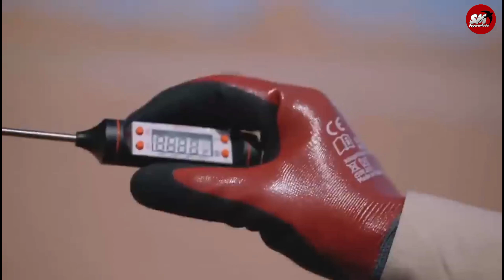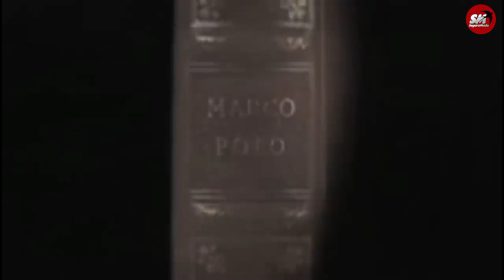Gurun Lut tempat paling panas dan paling kering di muka bumi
Menjadi tempat paling panas dan paling kering di muka bumi, gurun Lut berada di negara Iran merupakan gurun terluas ke 25 dengan fenomena alam yang sangat menakjubkan,di kenal dengan lembah nama meteroid.gurun panas pasir terbesar terluas iran lembah kerikil bumi sejarah meteor geologi peneliti eksotis wisata segaramadu108 @SegaraMadu108